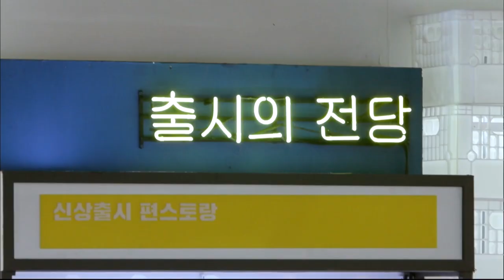Stars' Top Recipe at Fun-Staurant | 편스토랑 EP.33 Part 2 [SUB : ENG,IND/2020.06.23]